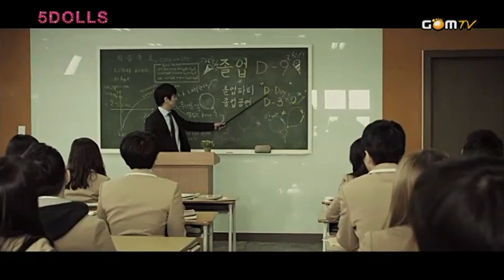5dolls (파이브돌스) (feat. Jay Park) - "Your Words/It's You" Music Video (Part. 2)